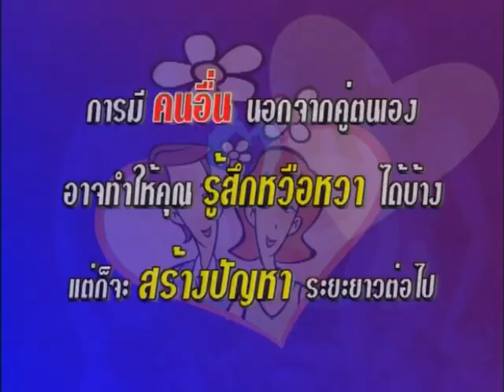คิดคนละมุม : ระหว่าง Lucky in Love กับ Lucky in Game - ชูรักชูรส ep 034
คิดคนละมุม : ระหว่าง Lucky in Love กับ Lucky in Game
รายการชูรักชูรส ep 034 ออกอากาศ 10 พฤษภาคม 2544